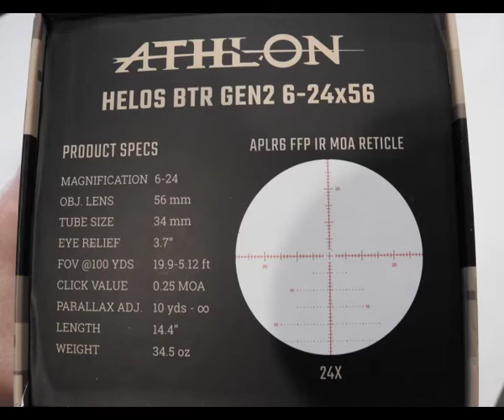Athlon Helos Gen2 6-24x56 Turrets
Quick video showing off the new Athlon Helos Gen 2 6-24x56. Please let us know if you have more videos you'd like to see.